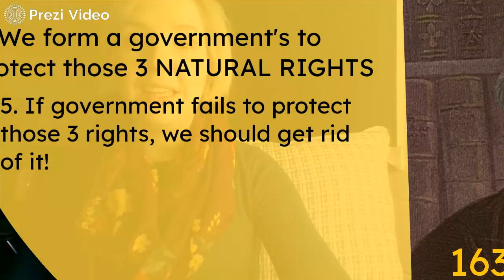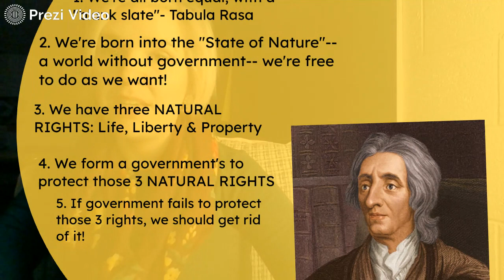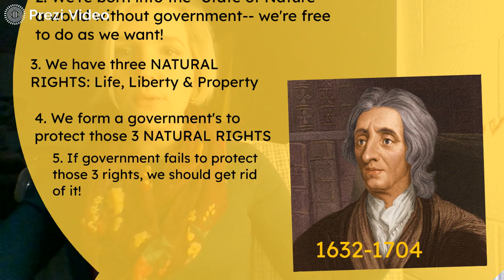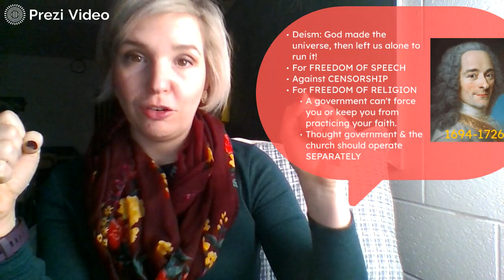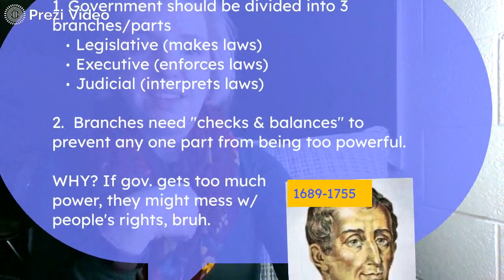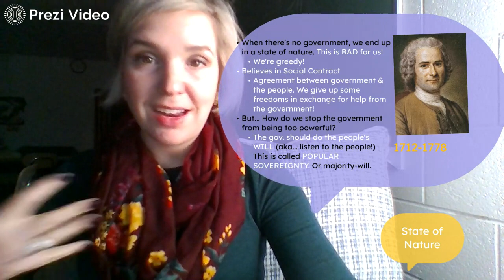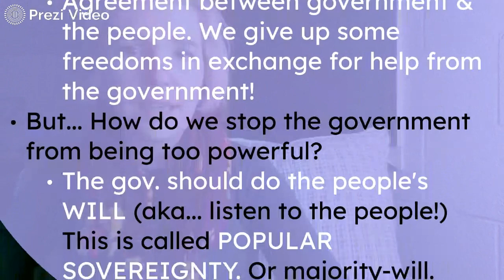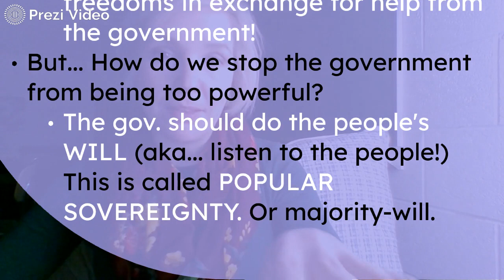Enlightenment philosophers: Locke, Voltaire, Montesquieu, Rousseau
Learn about the key beliefs of four Age of Enlightenment philosophers: John Locke, Voltaire, Jean-Jacques Montesquieu, and Rousseau. The Age of Enlightenment was a period in European history where science and philosophical thought were at the forefront, instead of religion and tradition. People were asking scientific questions and questioning why their government worked the way it did. They were guided by logic and wanted to explore more possibilities and improve the way things were. These four Enlightenment philosophers were some of the leaders in thinking back then.

This video was created with Prezi Video, a video editing tool that puts you right alongside your content.